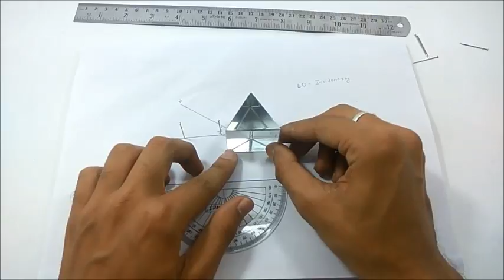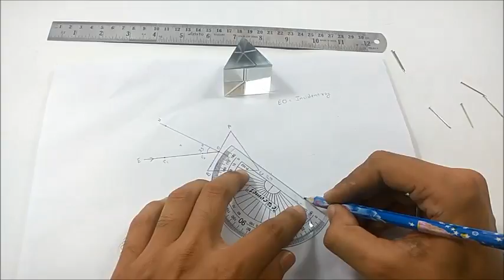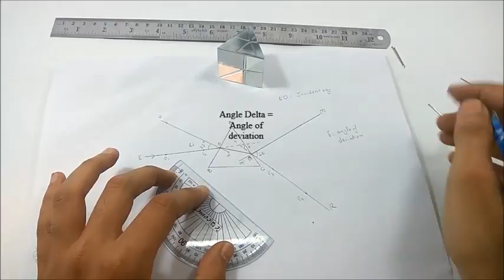Refraction of light through Prism